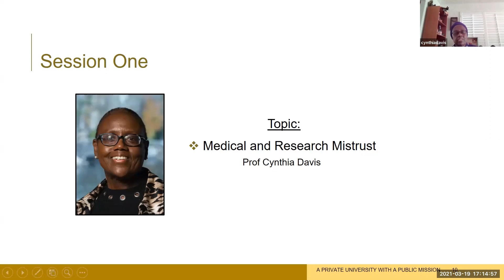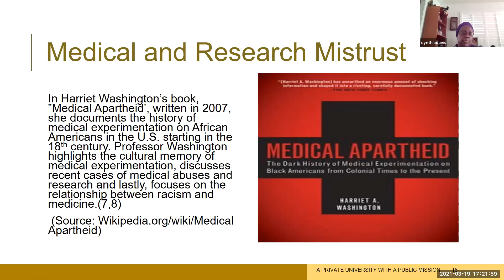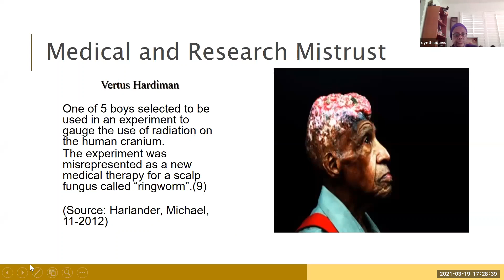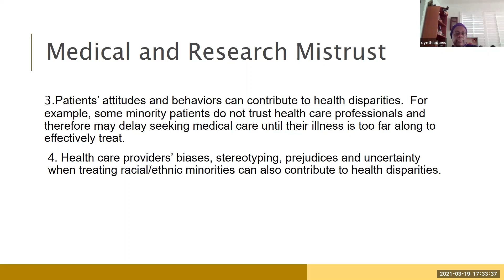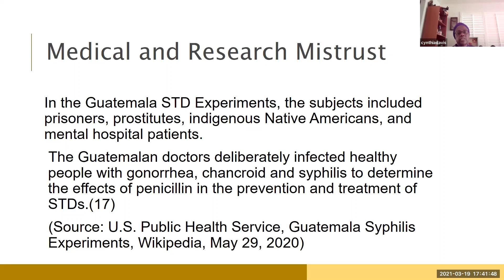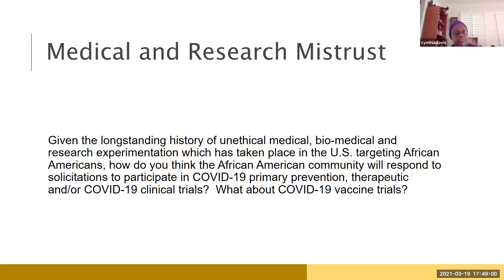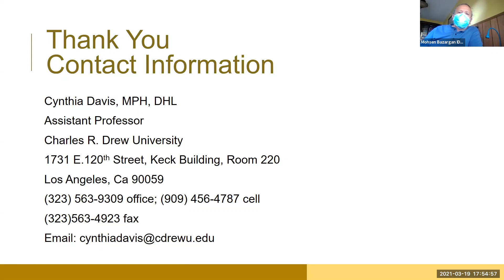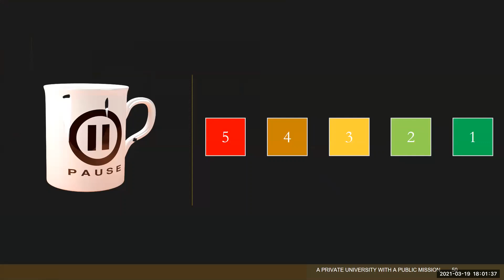Research and Medical Mistrust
Presenter(s)/Facilitator(s):  Prof Cynthia Davis
Workshop Objective:
1) Discuss Research and Medical Mistrust